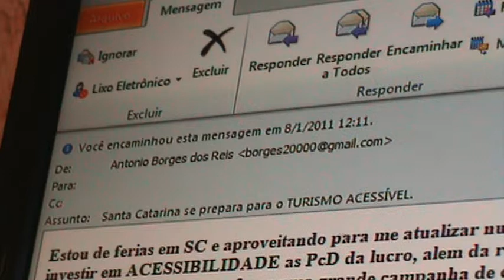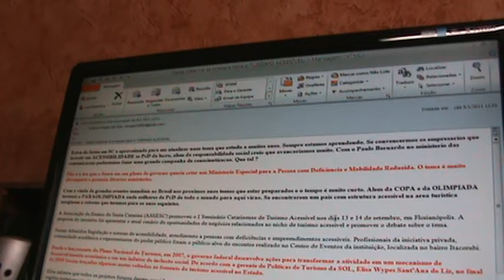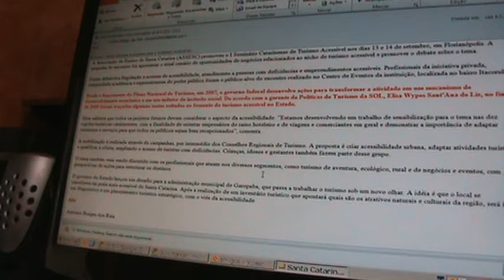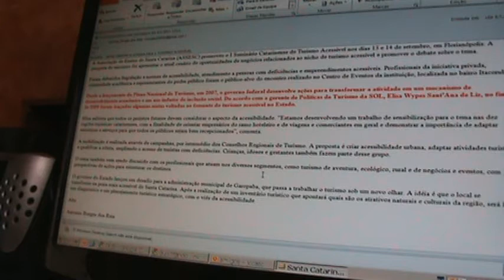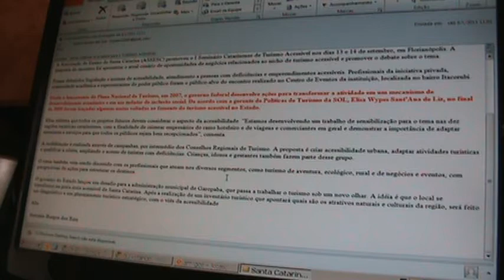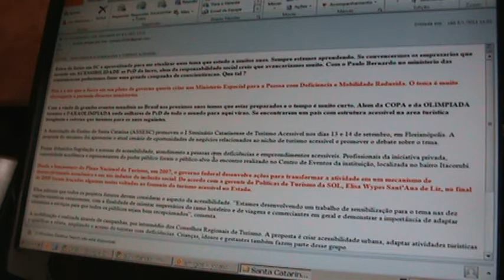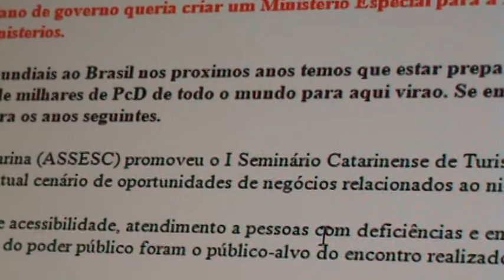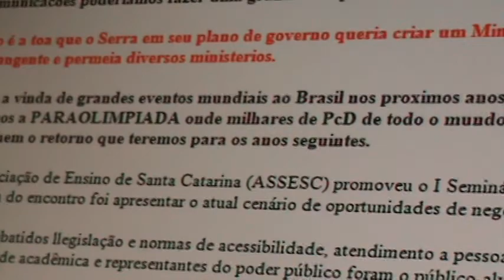Acessibilidade e empreendedorismo M2U03439